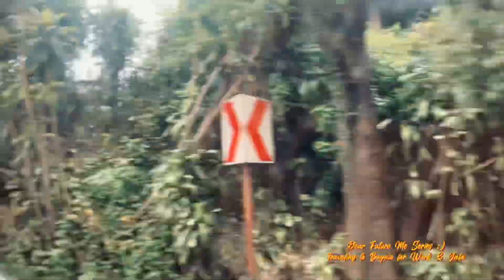Episode 1 Part 2 : Dear Future Me Series 🤍🫶🏼 Traveling to Baguio, Philippines ( Work ft. Travel)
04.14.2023 Dear Future Me & Ep1Part2:
Reference for my future self.

This videos are taken 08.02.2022 . I just need my phone storage.